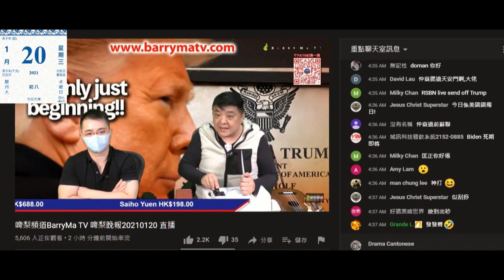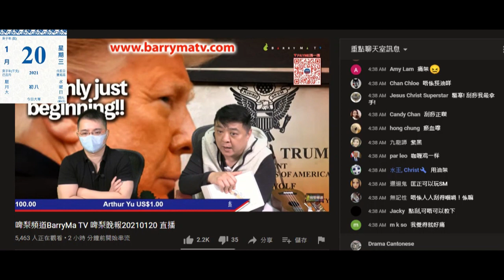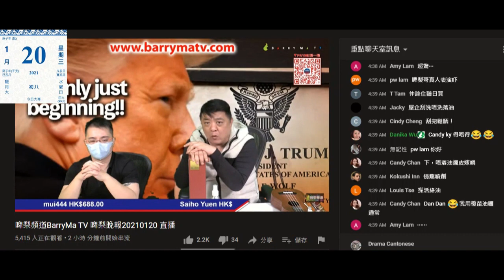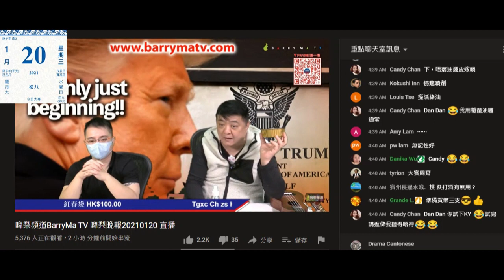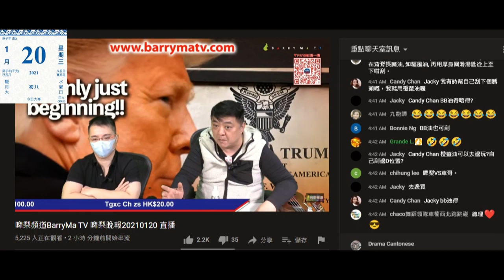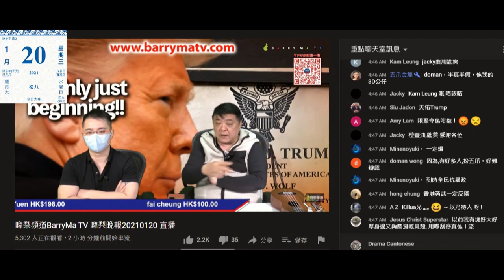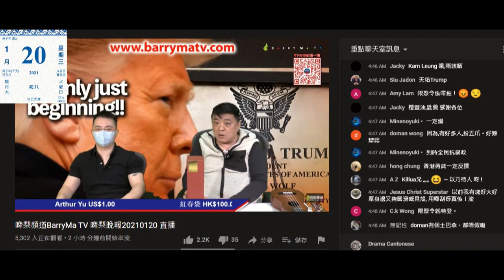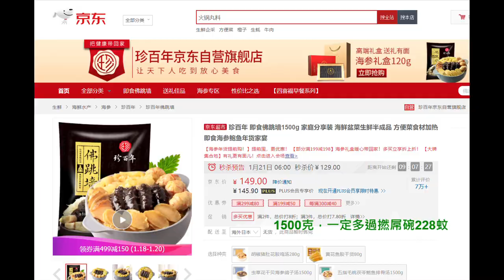20210120 啤梨晚報撚屌馬健賢又吹個淘寶按摩器仲吹得一部，聽日又有貨返。228蚊碗佛跳牆，偷錢賊林匡正自曝其醜，唔識鮑魚+海參+花膠幫撚屌踩TVB出售啲佛跳牆